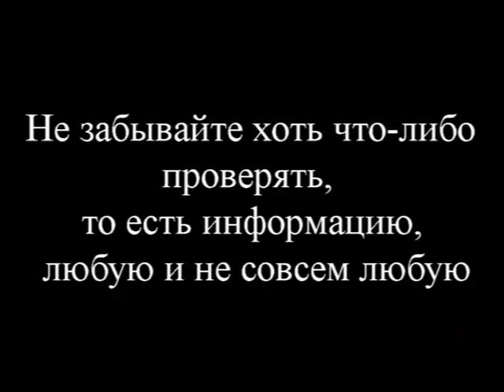Школа Здоровья Разговорчики 2